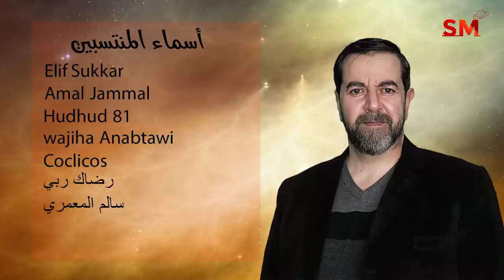انتقال الشمس الى الحمل واهم التأثيرات و الزواية الفلكية 20 أذار مارس 2022 سعيد مناع